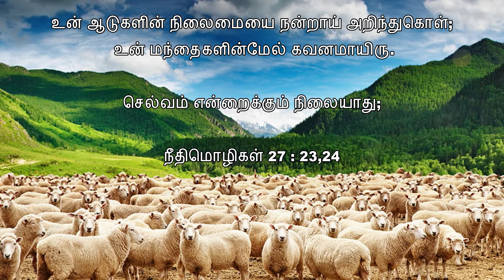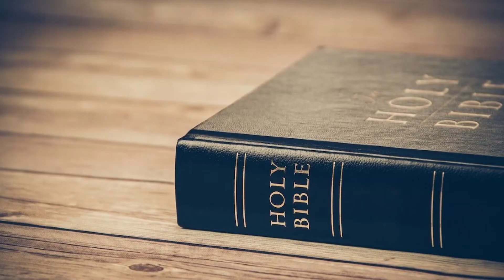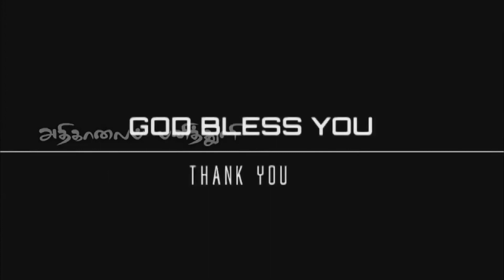764. செல்வம் நிலையானது அல்ல | அதிகாலைப் பனித்துளி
764. செல்வம் நிலையானது அல்ல | அதிகாலைப் பனித்துளி